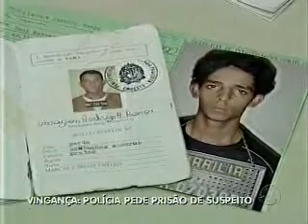Vingança: Polícia pede prisão de suspeito